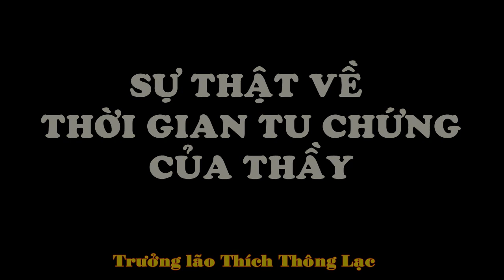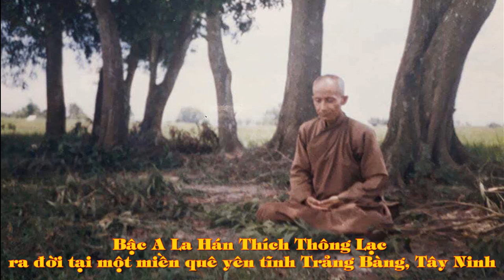Sự thật về thời gian tu chứng của bậc A La Hán Thích Thông Lạc